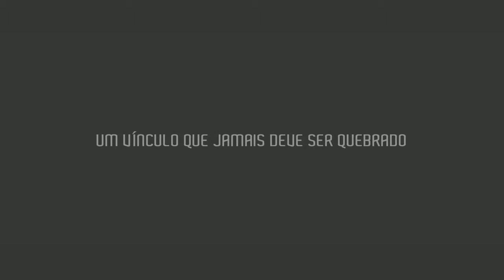Ich Seh Ich Seh / Goodnight Mommy (Boa Noite, Mamãe!) - Official Trailer Legendado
Após uma cirurgia plástica, uma mãe e seus filhos gêmeos mudam-se para uma nova casa, mas sob suas bandagens está uma mulher no qual as crianças não reconhecem.